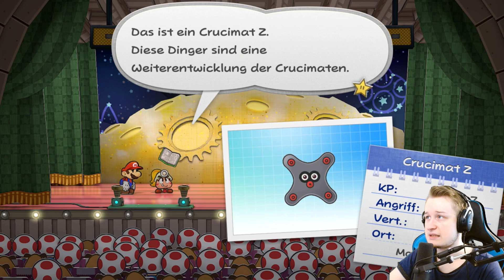SCHIEßEN WIR uns ernsthaft zum MOND?🌟 PAPER MARIO: DIE LEGENDE VOM ÄONENTOR 🌟 #54 [Deutsch]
Das ist Part 54 "SCHIEßEN WIR uns ernsthaft zum MOND?" von PAPER MARIO: DIE LEGENDE VOM ÄONENTOR (Deutsch). Mario bricht direkt auf nach Rohlingen und versucht mithilfe der Schatzkarte an den Legendären Schatz vom Äonentor zu kommen. Doch Peach, die ihn die Karte gegeben hat, ist plötzlich verschwunden. Was sollen wir nun tun?

PAPER MARIO: Die Legende vom Äonentor ist der zweite Ableger der Paper Mario Reihe und wurde 2004 für die Gamecube zum ersten Mal Released. Seitdem 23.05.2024 wurde ein Remake für die Switch veröffentlich. In diesem Spiel handelt es sich vorwiegend um eine Welt die aus Papier besteht, wo Mario nun versucht, durch Peach Wunderkarte, an den Legendären Schatz von der damaligen Antiken Stadt, die unter gegangen ist, zu kommen. Dazu bricht Mario nach Rohlingen auf, da sich dort irgendwo unter den Katakomben das Äonentor befindet, wo dieser Schatz drin versteckt worden ist.

ENTWICKLER STUDIO: Intelligent Systems
PUBLISHER: Nintendo
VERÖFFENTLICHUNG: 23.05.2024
GENRE: Adventure, RPG

____________________WICHTIGE INFO________________________
In den Kommentaren bitte ich:
Kritik verknünftig zu äußern
einen freundlichen Umgang untereinander
keine Spoiler
kein Spam
keine Werbung
keine Sub4Sub Anfragen

______________________Kapitel______________________________
00:00 Highlight
00:27 Großfrostheim
05:27 Mond
17:38 Crucionen Hauptquatier